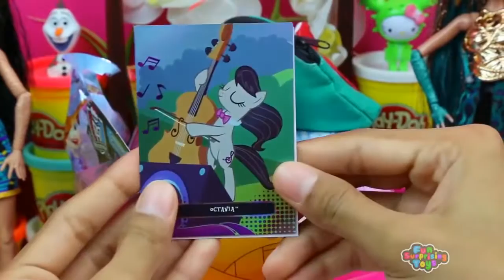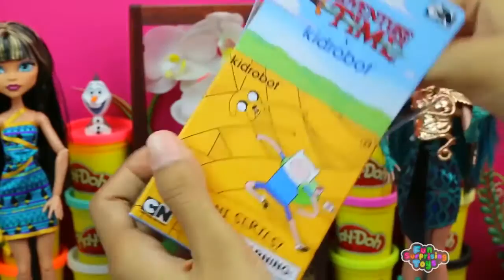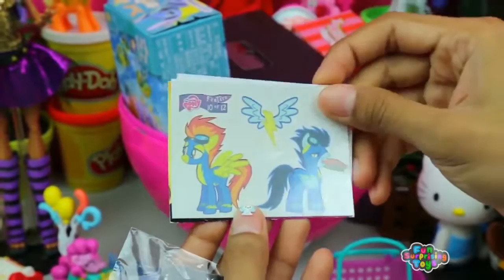Monster High Magical Gems. GIANT Surprise Eggs Opening Compilation Video for Kids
Surprise Eggs Opening Compilation